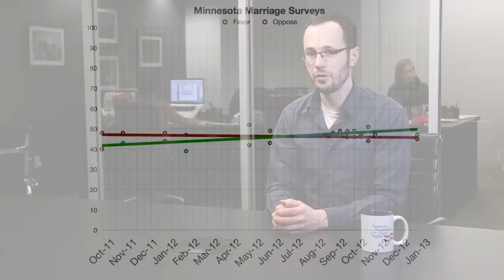Equality at the Inauguration: Jan 28 Marriage News Watch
We're making major progress in multiple states, with bills advancing in Rhode Island and Colorado. Plus historic words from President Obama, strong polling numbers, and the anniversary of the Prop 8 trial.